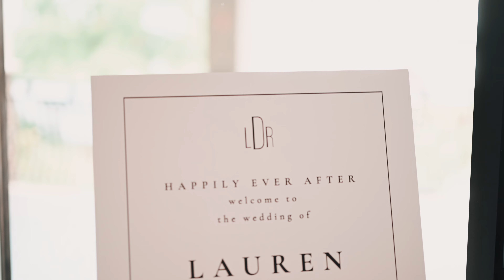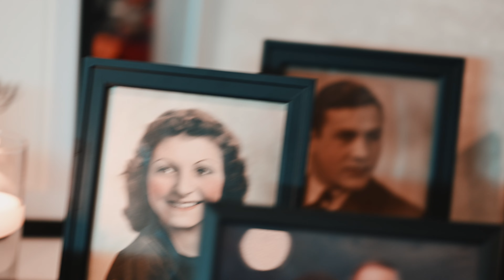Lauren & Ryan's Wedding Day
What a fun wedding this was to be a part of! Couldn't have asked for a more perfect day for these two. I can't wait to see what the future holds for these two. God Bless.